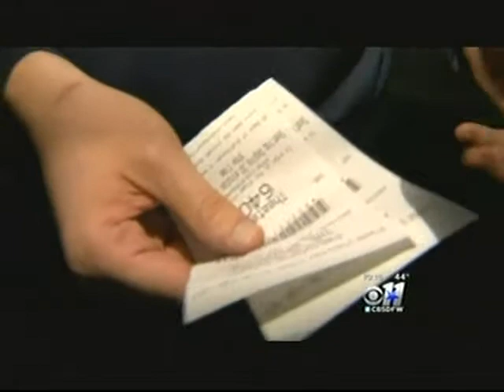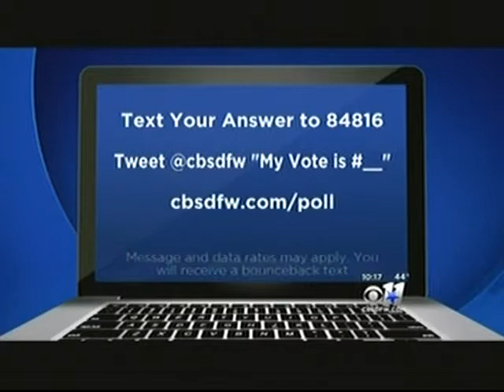Trial lawyer Chris Hamilton: Movie theaters face little liability for showing 'The Interview'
In this KTVT-CBS 11 broadcast, Dallas trial lawyer Chris Hamilton discusses whether movie theater owners face legal liabilities if theaters are attacked for showing the controversial film “The Interview.” Earlier, Sony Pictures announced it wouldn’t release its comedy, which portrays a plot to assassinate North Korean President Kim Jong-un. The decision was triggered by emailed terror threats made against theaters that show the movie. Since then, Sony has announced it will go ahead with the Christmas Day premiere of the film. Mr. Hamilton, a name founder at Dallas-based Standly Hamilton LLP, said, “I don’t think anybody should go to this movie on Christmas Day thinking they’re setting themselves up for a good lawsuit against the theater. As long as the theater takes reasonable precautions, I think the likelihood of liability for the theater is very low.” Mr. Hamilton said he doesn’t believe Sony will face any liability either because of First Amendment protections. To learn more about the premises liability practice at Standly Hamilton, please